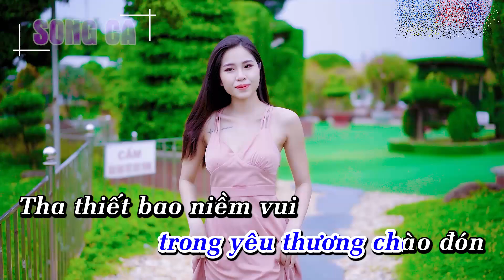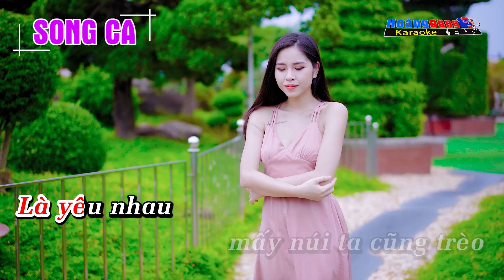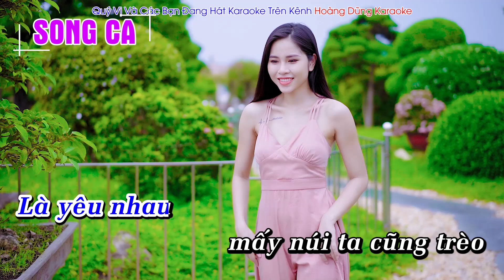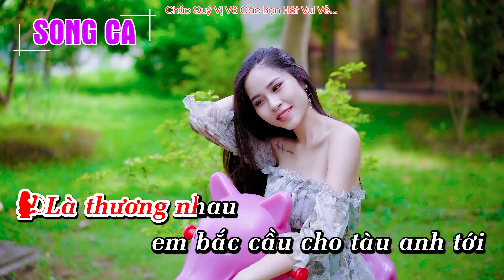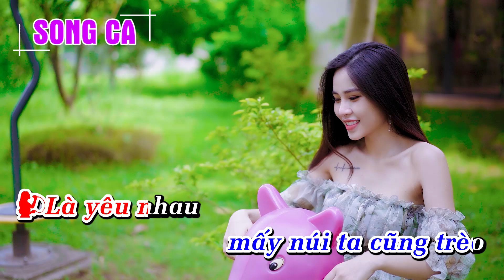Tàu Anh Qua Núi Karaoke Nhạc Lính |Song Ca| Dễ Hát Nhất - Hoàng Dũng Karaoke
Hoàng Dũng xin gửi tới quý vị và các bạn ca khúc  Tàu Anh Qua Núi Karaoke Nhạc Lính |Song Ca| Dễ Hát Nhất - Hoàng Dũng Karaoke

Lyrics - Lời bài hát Tàu Anh Qua Núi

Đi dọc Việt Nam theo bánh
con tàu quay
Qua đèo Hải Vân
mây bay đỉnh núi
Nhớ khi xưa
qua đèo qua suối
Mà lòng ta mơ
tàu qua núi cao
Ngày hôm nay
thênh thang con đường lớn
Tàu anh đi
trong yêu thương chào đón
Tha thiết bao niềm vui
theo bánh con tàu đi
Là thương nhau
em bắc cầu cho tàu anh tới
Là yêu nhau
mấy suối ta cũng lội
Là yêu nhau
mấy núi ta cũng trèo
Con tàu Việt Nam
đi suốt bốn mùa xuân
Nhớ thương nhau
em chờ anh tới
Là tàu anh đi
vượt qua núi cao
Trời quê hương
trong xanh như lời hát
Biển quê hương
ru êm êm bờ cát
Đưa chúng ta cùng đi
ra Bắc hay vào Nam
Là thương nhau